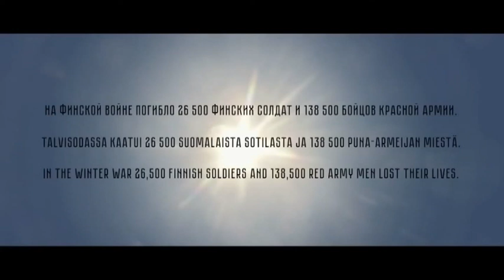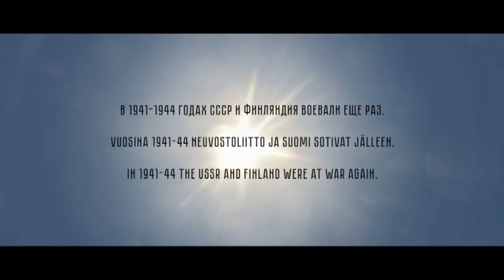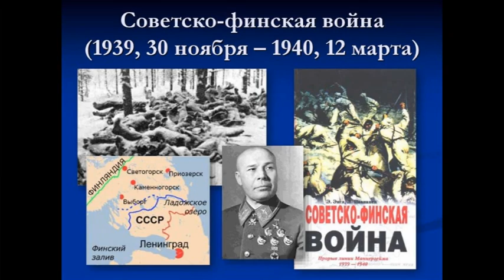ДОФ КФл_Зимняя война